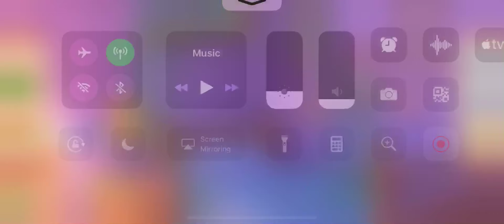[Gameplay] Homescapes - Level 1101 (No Boosters)